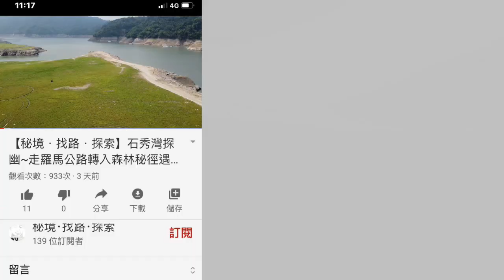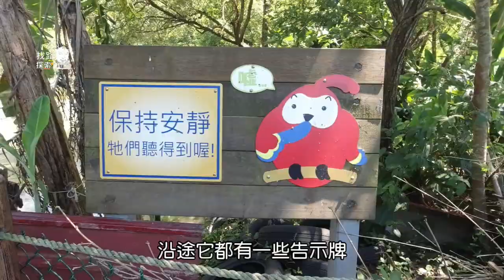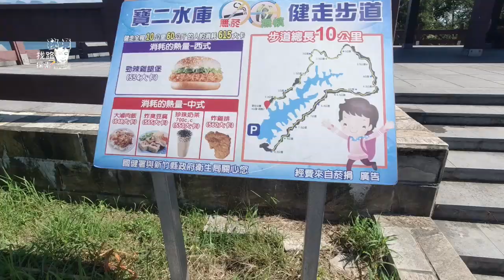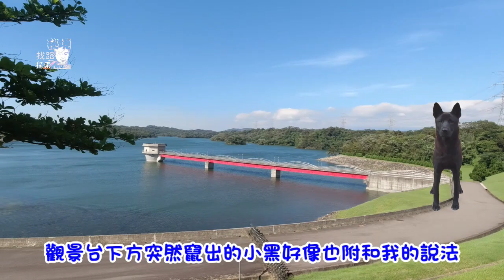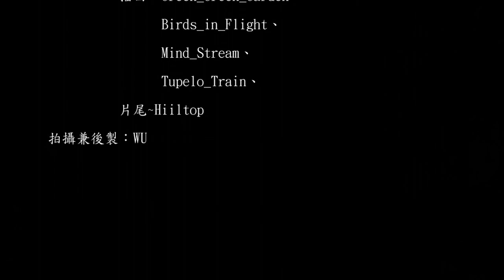【秘境．找路．探索】入寶山豈能空手而回？來到新竹寶山拜訪小山村看見台灣、走小秘徑與飽覽寶二水庫紅藍綠白的風光《探索：油田村生態大埤塘、雙胞胎井、相思樹隧道、寶二水庫》NO.2020.25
P.S：
1.影片空拍時，寶二水庫屬非禁拍區(綠區)，但現在全台水庫區均已修改為禁拍區。敬請如果空拍時應該特別注意。
2.更正：寶二水庫位於"山"湖村，非珊瑚村。

    ~~一個秘境，因為曾有人發現才成為秘境，如果不曾有人到訪就是絕境。
我不斷的尋找一條遊客少、罕為人知或未知的，而且串連起來的小景點或秘境，探訪當地的人文與自然環境，走訪山徑，認識人傑，體會各地的風情，進行半日或一日行程的探索，然後以類似故事的方式，來呈現這趟旅程。
今天走訪新竹的寶山
發掘一些景點寶藏
先品嘗在地農產品
在小山村看見迷你台灣
來到傳說的古井發現一條小秘徑
然後飽覽水庫紅藍綠的風光
又完成消暑計畫
歡迎一起來【秘境・找路・探索】

一、構思：
發揮找路與探索的精神，探索秘境與自然生態之奧秘：
秘境》捨去大景點，尋找小而美、隱匿的、較少人知的地方，探索每個秘境。
找路》靠我的三鐵：汽車TOYATA、電動機車GOGORO、單車GIANT、SANTOSA，以及雙腿等方式，去找路，去探索。
野趣》藉著自然生態、人文風俗或歷史軌跡堆砌的地方，發現探索的趣味。
因此，我開始在大自然與秘境的探索。

二、本集名稱：
這一集【秘境．找路．探索】入寶山豈能空手而回？來到新竹寶山拜訪小山村看見台灣、走小秘徑與飽覽寶二水庫一片紅藍綠白的風光拍攝企劃NO.2020.25

秘境》寶山橄欖門市(橄欖茶、橄欖蜜餞)；油田村生態大埤塘 (五孔拱橋、步道、迷你台灣)；雙胞胎井(汲水幫浦、步道、寶山楓橋)；寶二水庫(上坪溪、相思樹隧道)；竹東(六角冰舖)
找路》《新竹縣寶山鄉、竹東鎮》國道三→寶山交流道→三峰路一段竹43→寶山橄欖門市（寶山鄉三峰路一段88號；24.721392N；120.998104E）→新湖路三段→五仙路二段→油田村生態大埤塘(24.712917N；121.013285E)→五仙路二段→新湖路三段→新湖路二段→雙胞胎井(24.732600N；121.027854E)→寶山路一段→仙爺路→扶輪公園(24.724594N；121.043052E)→仙爺路→寶二水庫思源亭(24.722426N；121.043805E)→水庫道路→寶二水庫觀景台→水庫道路→竹45→公園路→相思樹林隧道(竹東鎮公園路；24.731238N；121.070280E)→公園路→康寧街→學前路→信義路→信義公有停車場二(停車)→商華街→六角冰鋪。
探索》秘境、旅遊、寶山橄欖門市、油田村生態大埤塘、五孔拱橋、步道、迷你台灣、雙胞胎井、寶山楓橋、寶二水庫、上坪溪、相思樹隧道、六角冰舖、寶山、竹東、新竹縣。
本集交通工具》汽車TOYATA

三、相關介紹網址：
歡迎連結網址：
FB~ (←歡迎加入【秘境．找路．探索】FB粉絲團)
Blog~ (←歡迎加入【儒之BLOG】部落格)
在地嚮導~YUHRU WU

四、配樂曲目：片頭~ Carefree
                            插曲~ Green_Green_Garden、Birds_in_Flight、
                                        Mind_Stream、Tupelo_Train、
                            片尾~Hiiltop
六、攝影兼製作：WU